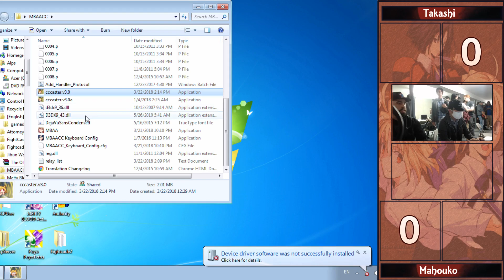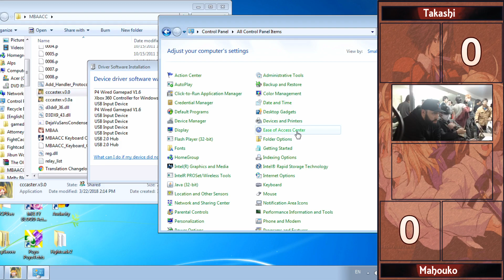Lunar Phase x Super TSB Winners Semi Finals Top 8 Alps vs Apollo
Super TSB is an annual TSB where players from outside of the New York area come to compete at NYC's famed local. This event has been known as a local that is more abundant with competitive play then even majors and has been increasing in participants since it's beginnings last year